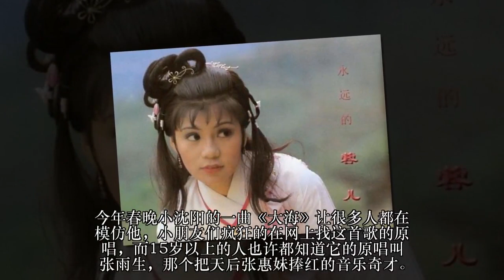明星意外死亡太诡异 ，最后一位竟然死在了女人床上，恐怖！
1995年5月8日，邓丽君下榻于泰国清迈湄宾酒店。据湄宾酒店的服务生叙述，邓丽君当时是住在15楼的一间豪华王子套房。下午4时左右，邓丽君气喘突然发作，为了求生，她一直敲打门板求援，服务员在闻声后前往她住宿的1502号房察看。服务员发觉事态不对，看到邓丽君几乎喘不过气来，因此众人七手八脚地把邓丽君移到酒店咖啡座急救。当时邓丽君在饭店房间中自备有急救器材，因此饭店服务生不但迅速进行了急救，还为邓丽君抚胸、按摩，但是都无济于事。即使火速送往医院，终于也急救失败，一代巨星就此与歌迷永远告别。据说在送往医院的路途上，柔弱的邓丽君虽然饱受气喘发作的痛苦，还是一直呼喊着母亲。但是据医院方表示，邓丽君当时的神智已经不甚清楚，尤其抵达医院时，已经出现脸色发青，心跳、脉搏中止，瞳孔放大的病危迹象，因此虽然清迈蓝姆医院的急救医师采用了强心针、电击等手段，前后折腾了一个多小时，最后也只能宣告急救无效。邓丽君在1995年5月8日17时30分，终究放下了家人与全世界广大歌迷而撒手人寰。

陈百强：药物中毒死亡

一代巨星陈百强死亡的时间是1993年10月25日，但在这之前，大家听不到也看不到陈百强已经一年